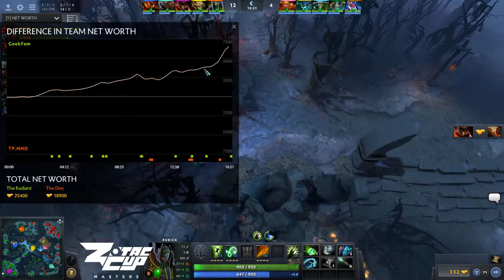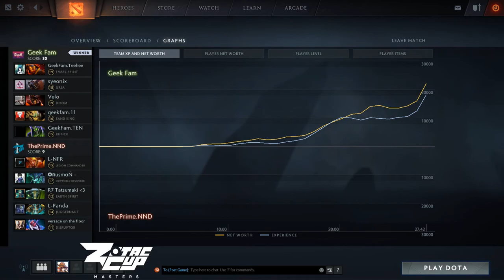Geek Fam vs. ThePrime.NND Game #2 - ZOTAC Asian Open Qualifiers